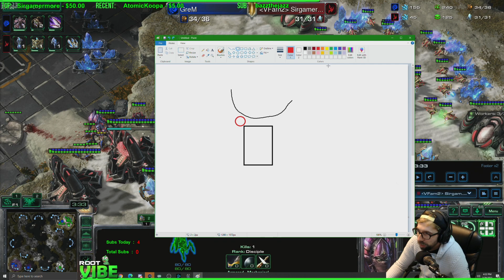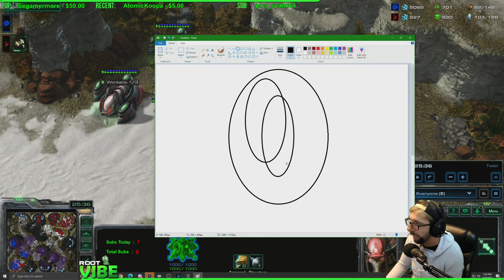ViBE - (RA) - Platinum High AF protoss - Literally on the hashish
I help SirGamerMore get better at StarCraft!